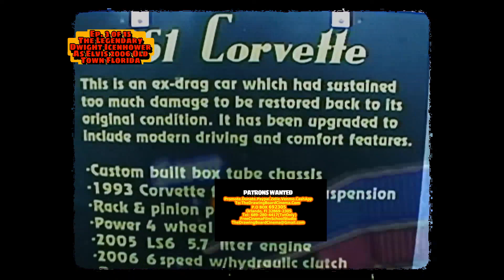EP. 3 OF 15 LEGENDARY DWIGHT ICENHOWER AS ELVIS KING OF ROCK N ROLL-OLD TOWN FL MUSCLE CAR FEST-2006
SHOT THIS ON DV BACK IN 2006 LOST THE TAPES BUT FOUND THEM RECENTLY-WONDER WHERE DWIGHT IS PERFORMING NOW AND IF THOSE AWESOME MUSCLE CARS STILL EXIST-ENJOY THE NOSTALGIA AND TIME TRAVEL AS I ADD THIS TO MY FREE CINEMA FILM SCHOOL AND STUDIO-NB-THE ORIG. DV SOUND WAS TERRIBLE SO I HAD TO PURCHASE AND MIMIC CLASSIC SOUNDS FROM EPIDEMICSOUND STUDIO-HOPE IT WORKS FOR ELVIS AND THE CLASSIC MUSCLE CARS-GO CHECK THEM OUT AT OLD TOWN FLORIDA WHILE YOU CAN.
Now making Vreality Cinema a 15 Part VR Movie Series that tells mostly
Sci-Fi and Alien Tales I've been working on since 2005. This is my Free Cinema and Film School project and an ongoing production. They say we tell stories to Heal and Practice makes perfect so I am attempting to Create an Online Free Digital Film School and Cinema Studio from Mostly Free resources available to all online. See how I did it and in the future you can
Re-Edit and Re-Mix the Bits and Pieces to Make Your Own Movie and Plot. Thank You.